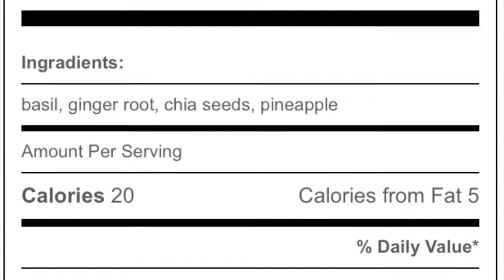No food waste ginger hack! How to prep and freeze fresh ginger root!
Do you sometimes wish you could just have your ginger sit there and not get soft and soggy? Here is the solution, a one-time hack that will keep for months frozen! How to prep and freeze fresh ginger root - with zero waste is a short video hack by Chef Pachi Gallo for you to enjoy it without having to grate it or go out to buy more when you want it! No food waste ginger hack!  Prep ginger for tea, for smoothies, for salads, salmon, poultry, and even for ginger honey! | Chef Pachi | Pachi.com